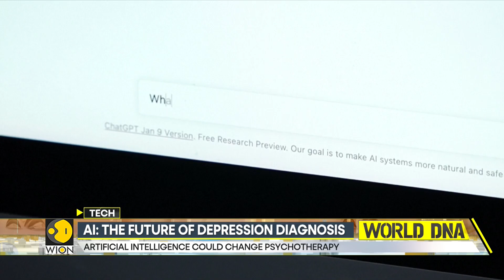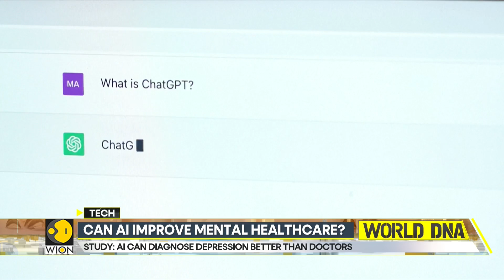Can AI improve mental healthcare? | World DNA | WION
AI-driven avatars and virtual reality therapy improve medication adherence and offer therapeutic interventions.